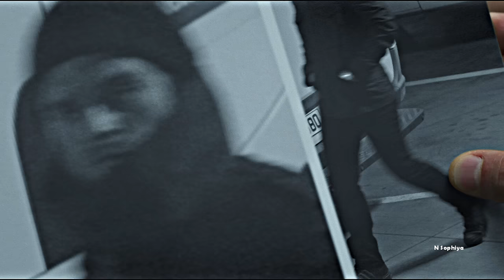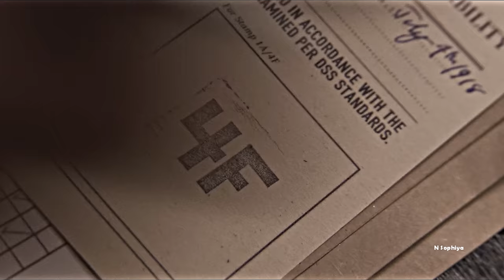Steve & Bucky || I've got you brother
Watch in FULL HD [1440]!!!

Fandom: Marvel
Song: Brother
Artist: Kodaline
Program: Sony Vegas Pro 16